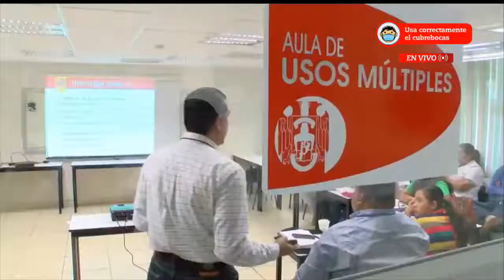Estamos metiendo orden, rompiendo inercias y esquemas que no son correctos: GNO